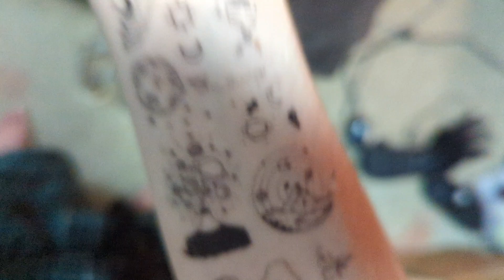How do I get Rid of Tattoos